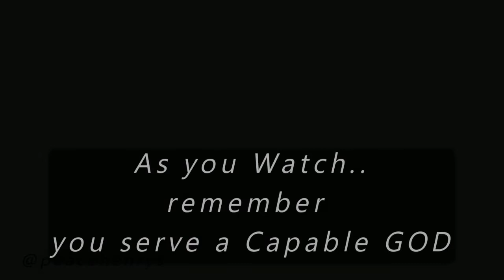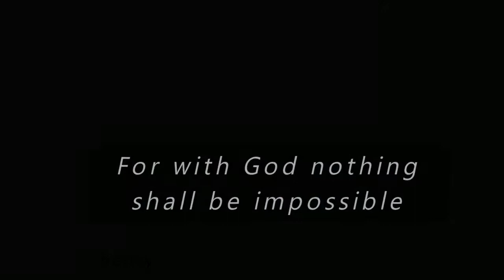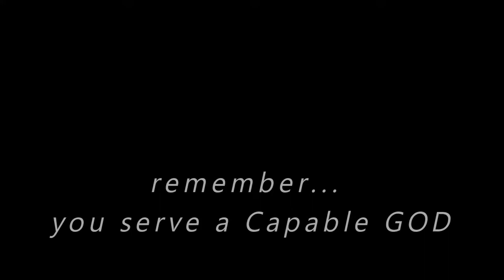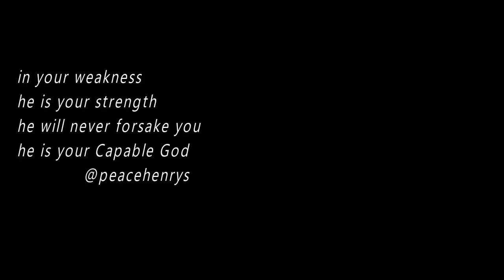Capable God - Peacehenrys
Oh yeeeeeees! There is nothing we can't achieve when God steps into our Case.
Watch and be blessed... Luke 1:37